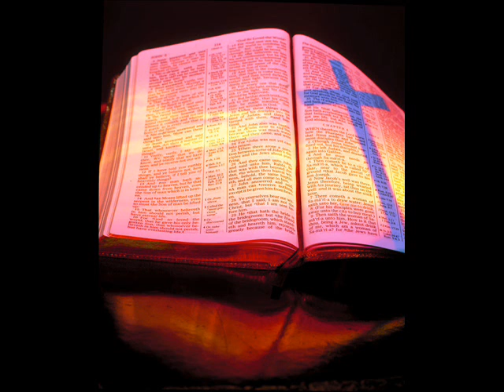La Idolatria Y Los Demonios - Armando Alducin 5/6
Conferencia Cristiana sobre la comunion que hay entre los Idolos y los demonios.. Con el Dr. Armando Alducin.